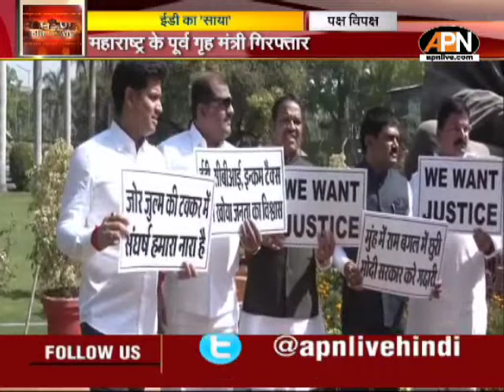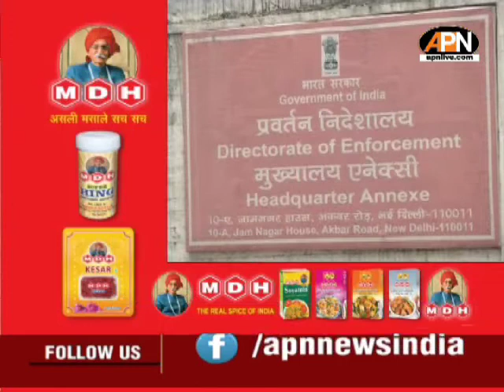पक्ष-विपक्ष: संसद में PM मोदी से मिले NCP चीफ Sharad Pawar, करीब 20 मिनट चली मुलाकात